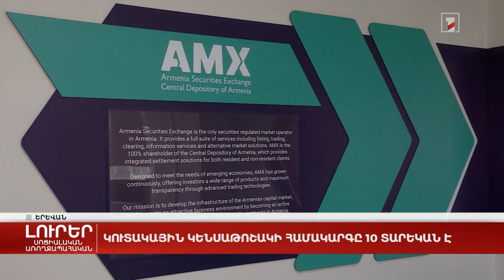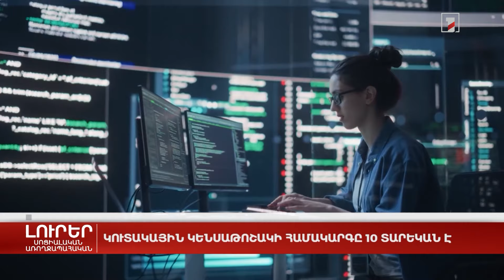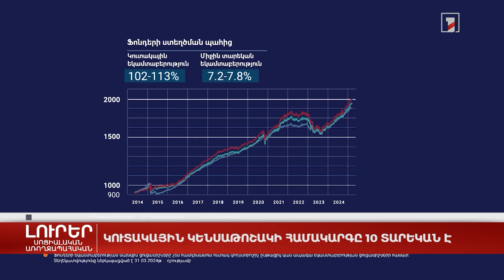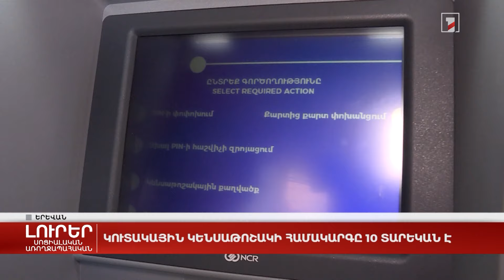Կուտակային կենսաթոշակի համակարգը 10 տարեկան է